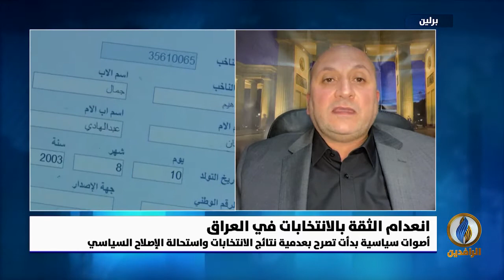مداخلة علي الشعلان بشأن الرفض الشعبي للانتخابات البرلمانية القادمة